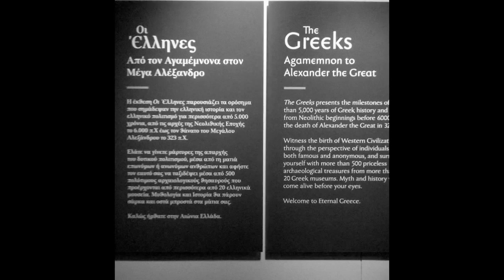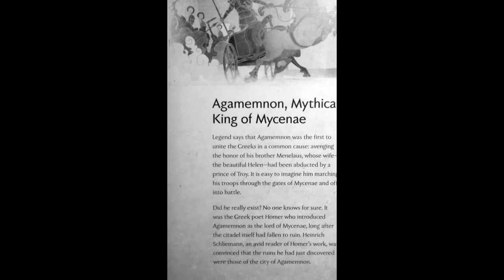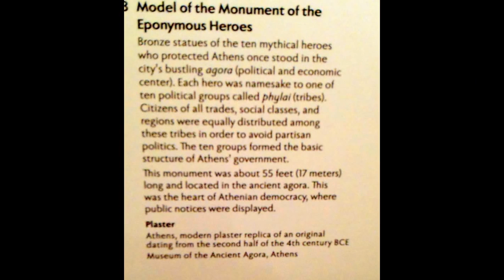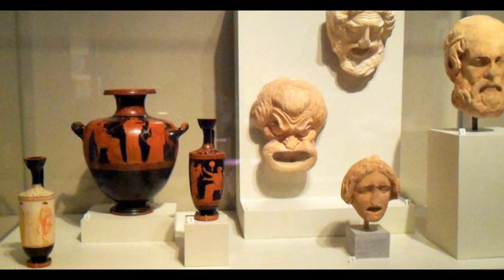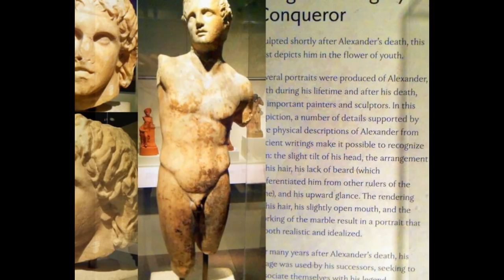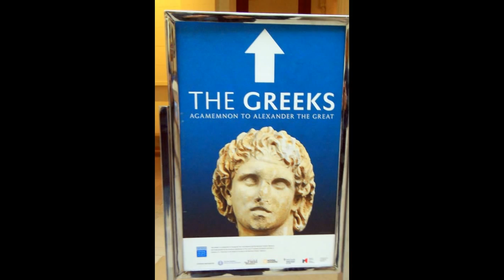THE GREEKS - Agamemnon To Alexander The Great, Field Museum Highlights.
The Greeks is co-presented in Chicago by the Field Museum and the National Hellenic Museum (NHM). Contributions from John P. Calamos, Chairman of the Board NHM, and his Foundation made this possible.

I took these pictures before the exhibit leaves on April 10, 2106.